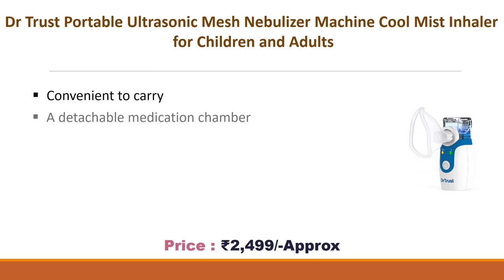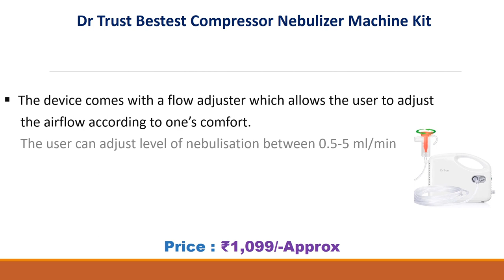Top 5 Best Nebulizer Machine In India // Nebulizer Machine Kit//Nebulizer with Child and Adult Masks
List Of Best Nebulizer Machine :
5) Dr Trust Portable Ultrasonic Mesh Nebulizer Machine Cool Mist Inhaler for Children and Adults

4) Omron NE C28 Compressor Nebulizer For Child and Adult With Virtual Valve Technology

3) Omron Ultra Compact & Low Noise Compressor Nebulizer For Child & Adult

2) Control D Blue & White Compressor Complete Kit Nebulizer with Child and Adult Masks

1) Dr Trust Bestest Compressor Nebulizer Machine Kit

Top 5 Best Nebulizer Machine In India
Nebulizer Machine Kit
Nebulizer with Child and Adult Masks